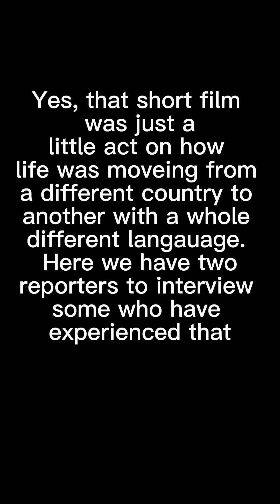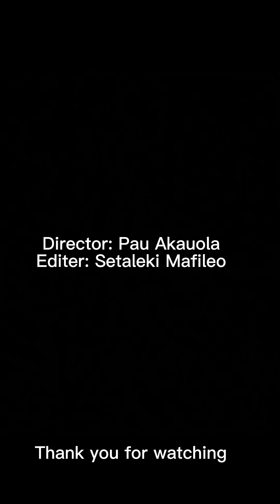PYSFC 2022 BOP - 3 Skux Kasini comes to NZ - A film by Henele Akauola - Rotorua Intermediate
We are proud to present to you this film from the BAY OF PLENTY region.
Our awards night for Bay of Plenty will be held on Saturday 30 July at the Harvest Church, Rotorua.

'3 SKUX KASINI COMES TO NZ'
A FILM BY: Desmond Mafile'o
SCHOOL: Rotorua Boys High
CLASS: 10
DIRECTED: Polaapau Akauola
CAMERA: Polaapau Akauola , Henele Akauola
SOUND: Setaleki Mafileo
EDITOR: Setaleki Mafileo
LEAD ACTORS: Henele Akauola and Desmond Mafileo